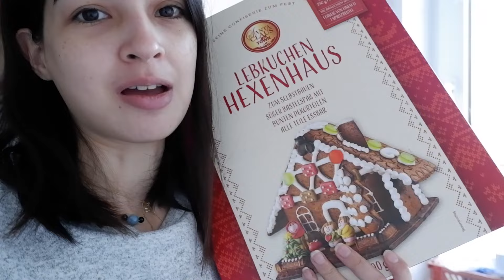COVID: DID AMELIE GET IT? + UGLY CRYING | PART 2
This is part 2 of 3 of our COVID Quarantine journey. I cried here but I am fine guys, not need to worry, I just had to vent. Lets just say it was covid talking not me. HAHA